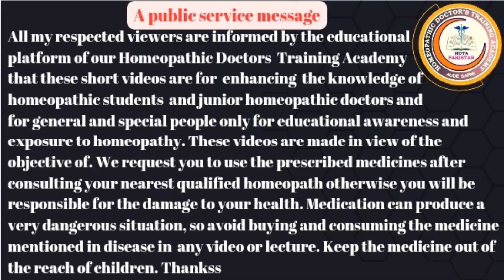How to treat Psychological diseases|Nafsiati imraaz ka ilaaj kese kraen?| Causes|Diagnosis